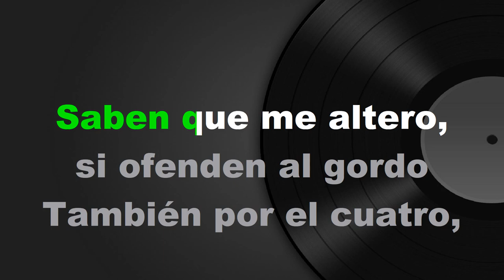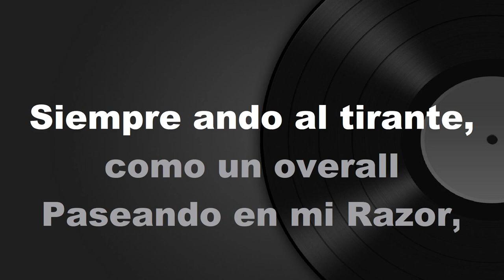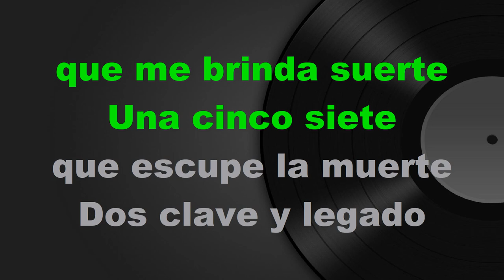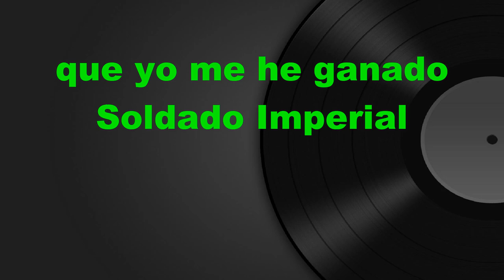Soldado Imperial - KARAOKE - Estilo Campirano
-Valente Zamarron